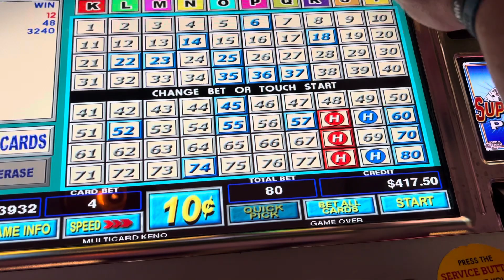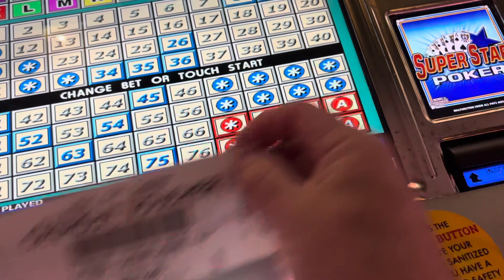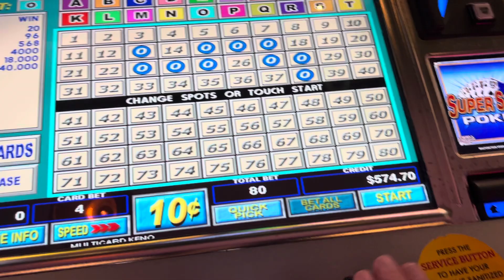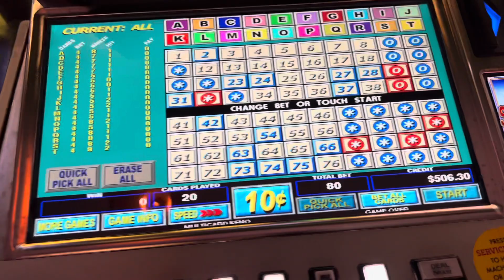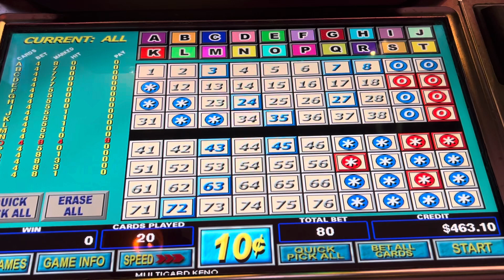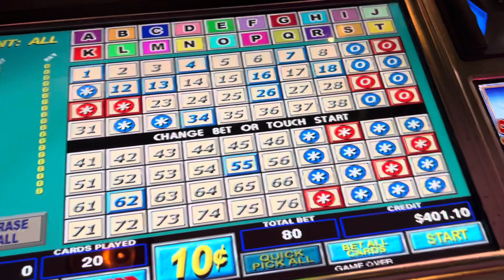BDK Multicard Keno $8 Max Bets $.10 denom 6/7 & 5 Spot Hits Wins Cash Out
Big Daddy Keno Happy Hour Keno playing Multicard Keno $8 Max Bets $.10 denom 6/7 & 5 Spot Hits Wins Cash Out